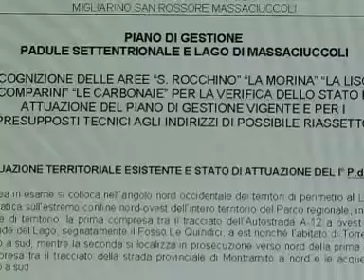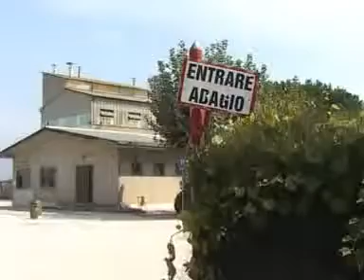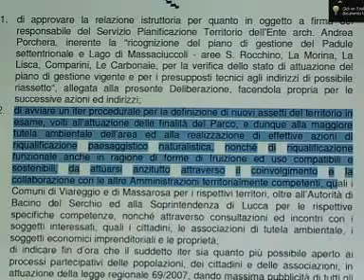Intervista a Fabrizio Manfredi, Presidente Parco Migliarino San Rossore Massaciuccoli - 12.9.2012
Intervista di Gianni Zei a Fabrizio Manfredi, Presidente del Parco Migliarino San Rossore Massaciuccoli. Prime importanti deliberazioni del Consiglio Direttivo del Parco M.S.R.M. dopo la nomina a Presidente di Fabrizio Manfredi. Il 2 luglio scorso il Consiglio Direttivo del Parco ha deliberato l'adozione della terza variante parziale al Piano di Gestione del Padule settentrionale e Lago di Massaciuccoli. La situazione territoriale esistente, infatti, come riportato in un'ampia relazione dell'Arch. Porchera (Responsabile Servizio Pianificazione territorio del Parco) evidenzia come molte previsioni di ripristino ambientale non siano state attuate e come molto ancora ci sia da fare per evitare ulteriore degrado avviando procedure per nuovi assetti del territorio preso in esame. Ne abbiamo ampiamente parlato con il Presidente Manfredi ripercorrendo un po' tutta la storia della vicenda.